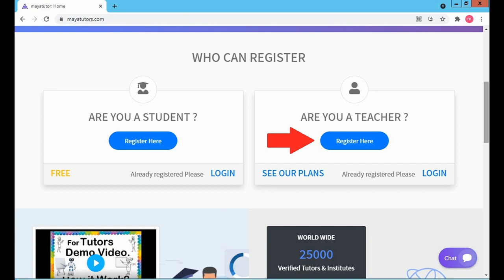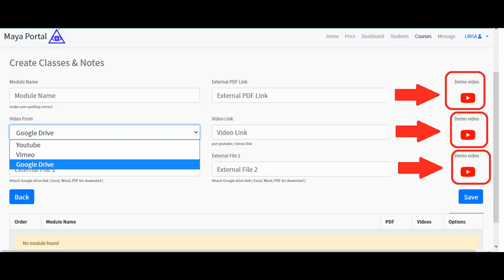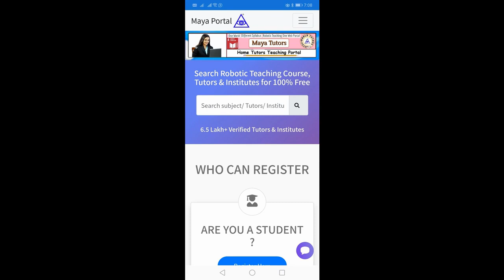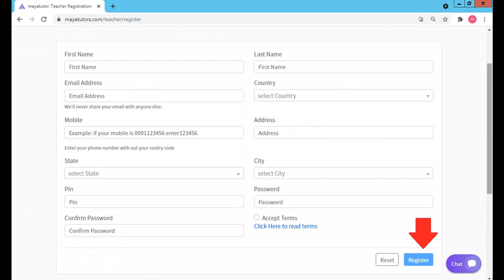MAYA TUTORS , Online Online Classes , Online Teaching Courses Occidental Mindoro